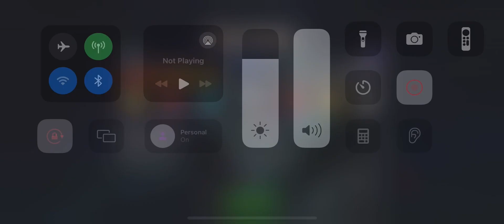MCoC Mr Negative vs Dragonman on node 39 (Provocateur, Power Snack, One Too Many Hits)